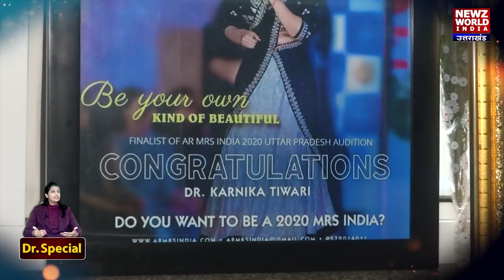Exclusive Interview with Mrs Up Dr. Karnika Tiwari, Obstetrics & Gynaecology on NWI News| Dr Special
Dr. Karnika Tiwari
Obstetrics & Gynaecology
MBBS, MS - Obstetrics & Gynaecology, Certificate course in IVF & reproductive medicine, Advanced laproscopy and hysteroscopy training
10 Years of Experience,Dr. Karnika Tiwari is a well-known doctor based in Noida who specialises in Obstetrics & Gynaecology.She has over 10 years of experience practising medicine in various hospitals and clinics.Dr. Karnika Tiwari currently works at Safdarjang Hospital.She has previously worked at Hindu Rao Hospital, UP State Health Services, Mahatma Gandhi Medical College.Dr. Karnika Tiwari specialises in Gynae Problems, Laparoscopic Surgery (Obs & Gyn), Diseases in Pregnancy, High-Risk Pregnancy Care, Pregnancy with PCOD, Obstetrics Problems.Beyond Her affiliation with many hospitals, She has been professionally active in many other ways.She has been a member of National Association for Reproductive & Child Health of India (NARCHI), Life member of Indian society of Colposcopy & cervical pathology.Dr. Karnika Tiwari has been awarded 1st prize for paper presentation on - Role of urodynamics in prolapse – 4th national conference of Gynae Endocrine Society of India (GESICON), 26th – 27th April, 2014, New Delhi, Paper accepted at “AUGS/IUGA scientific meeting” 21st -26th July, 2014, Washington USA. Role of Urodynamic study in Prolapse.Dr. Karnika Tiwari finished Her MBBS from Dr. D Y Patil University, Pune.After that, She went on to do Advanced laproscopy and hysteroscopy training from Paul's Hospital.